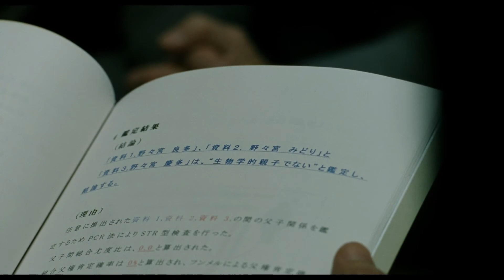Clip: Like Father Like Son, "Family Dinner" (NYFF51)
Hirokazu Kore-eda's Like Father Like Son will be screening as part of the 51st New York Film Festival at Film Society of Lincoln Center.

Hirokazu Kore-eda's sensitive drama takes a close look at two families' radically different approaches to the horribly painful realization that the sons they have raised as their own were switched at birth.